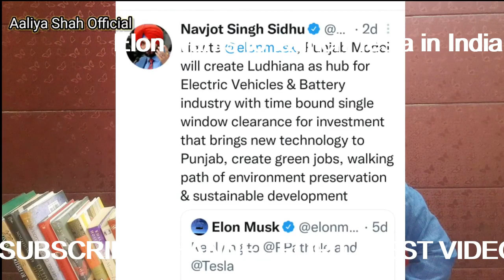Elon wants to launch Tesla in India - LATEST ON INDIA from world media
Information Source:  R&D from different media sources.